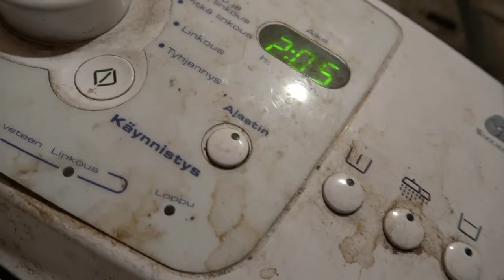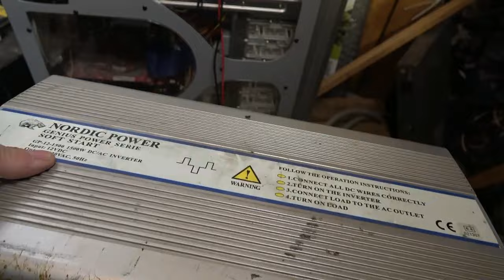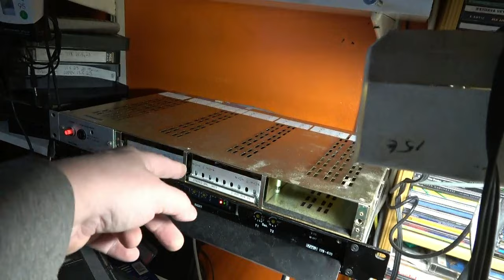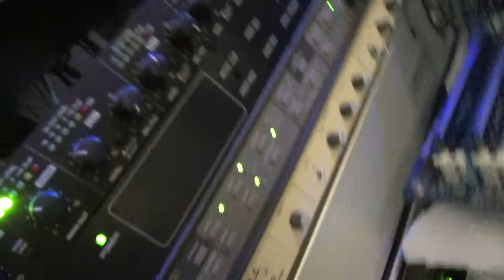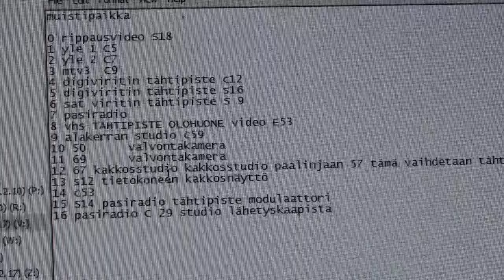27 A JATKUU TAAS JOSKUS